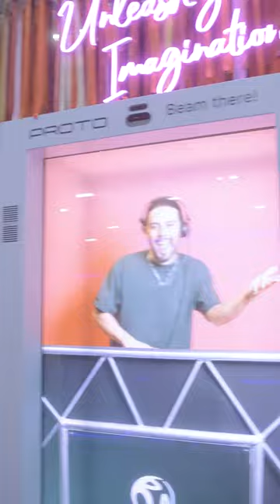IMEXPERIENCE DAY 1